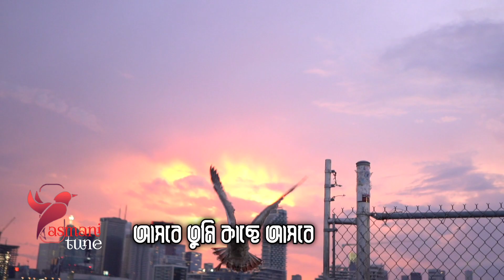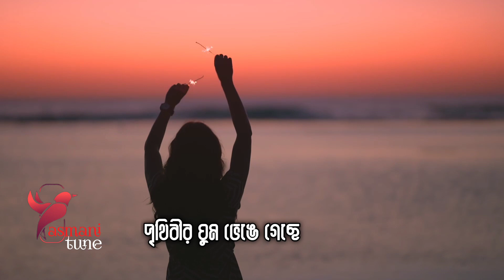Prithibir Ghum (পৃথিবীর ঘুম) Moni Zaman with lyrics Bangla song by Moni Zaman, best of Moni Zaman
Song : Prithibir Ghum
Singer /Band : Moni Zaman
Video editing : Faruk Miah